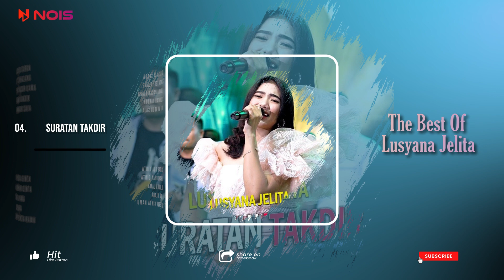Lusyana Jelita - SURATAN TAKDIR | Full Kompilasi Dangdut Terlengkap 2023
Playlist terbaru dari Indah Yastami .  Kompilasi  cover akustik paling hits .

🎤 List Lagu  Lusyana Jelita   :
00:05 | Serasa Di Surga
04:20 | Cinta Terhalang
09:17 | Berjumpa Pacar Lama
14:40 | Suratan Takdir
20:03 | Aku Mundur Saja
26:38 | Seatap Dua Cinta
32:49 | Kehancuran Cinta
40:00 | Luka Lama
46:19 | Clara
53:03 | Aku Tetap Cinta Kamu

📌 Request playlist dan konten selanjutnya di kolom komentar